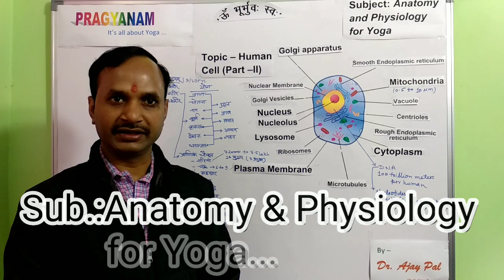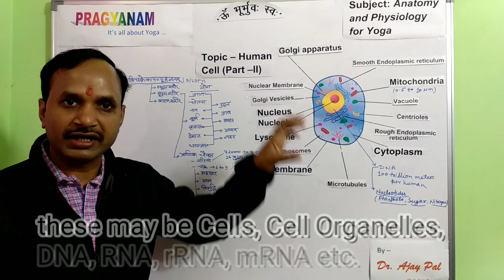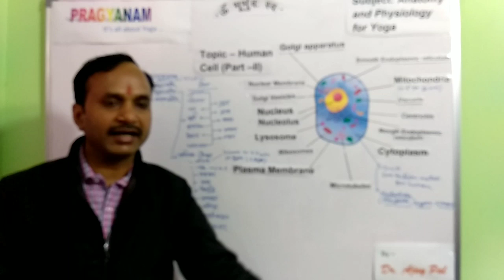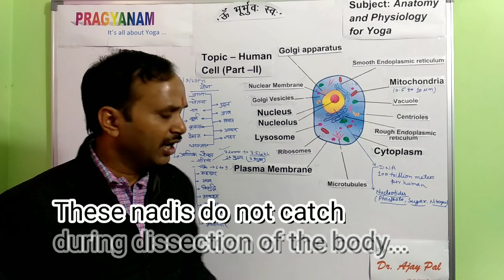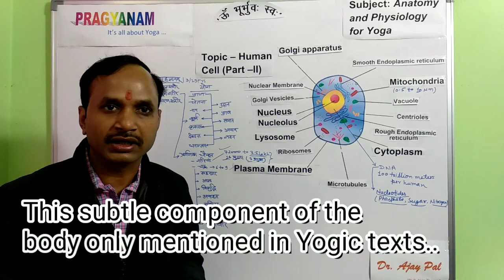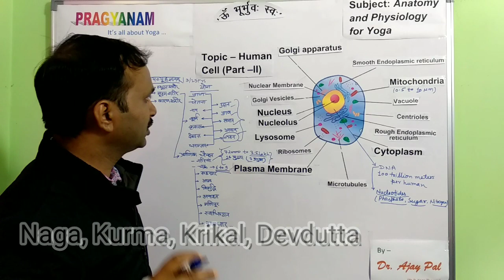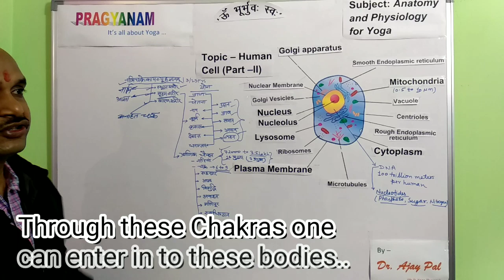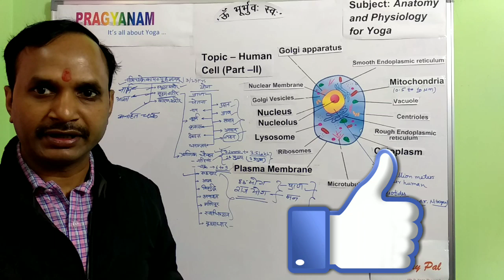Pragyanam | Yoga Anatomy & Physiology ( Human Cell - Part-3) | Dr. Ajay Pal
Micro physiology of yogic practices. DNA, RNA and other cell organelles. Chemical energy physical energy relations to Prana. Physical body subtle body causal body and there entry gate. Nadies, Chakras, Prarna and Up-pranas